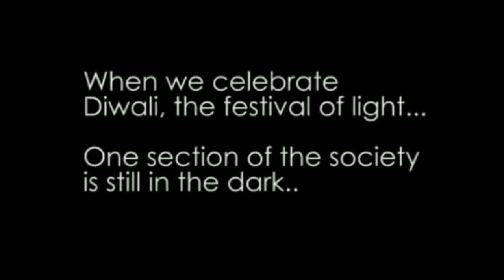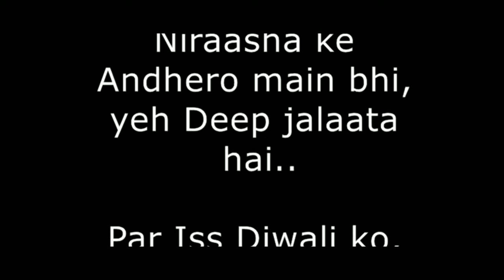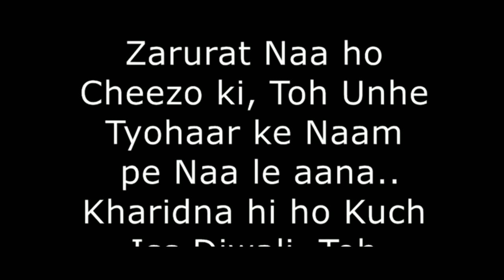Celebrate Diwali in a Different way | Eco Friendly Diwali | Diwali with Poor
Celebrate Diwali in a Different way : Diwali (Dipavali in Sanskrit, meaning "row of lamps"; also spelled Divali or Deepavali) is a Hindu festival of lights, which is celebrated every autumn in the northern hemisphere (spring in southern hemisphere). One of the most popular festivals of Hinduism, Diwali symbolises the spiritual "victory of light over darkness, good over evil and knowledge over ignorance."

During the celebration, temples, homes, shops and office buildings are brightly illuminated. The preparations, and rituals, for the festival typically last five days, with the climax occurring on the third day coinciding with the darkest night of the Hindu lunisolar month Kartika. In the Gregorian calendar, the festival generally falls between mid-October and mid-November.